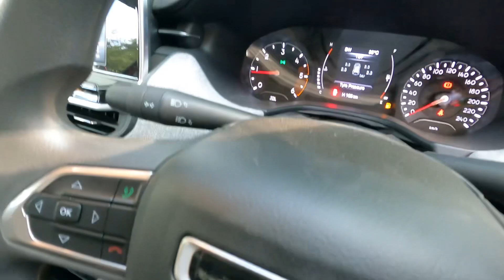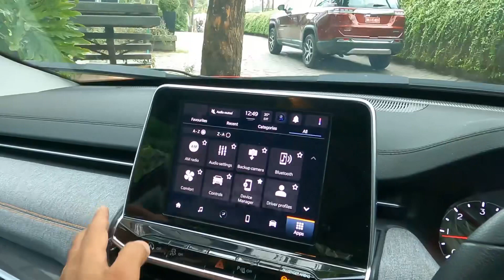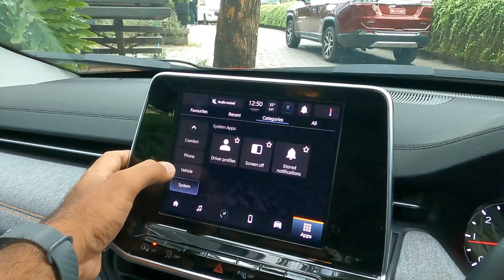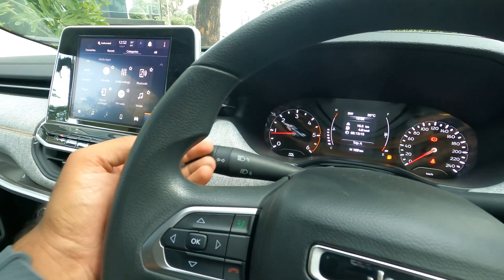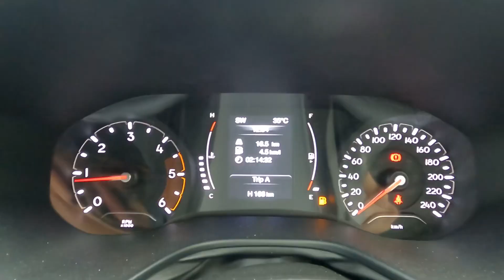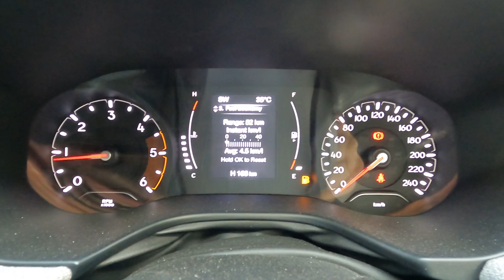Jeep Compass Base Model | Compass Sport 2.0 Diesel @ 20.89 Lakh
Dear Car Lovers,

I am working hard to give you all information based on my own experience, knowledge and research.

What's app me for Booking of new car on 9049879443, Best deal and early delivery will be offered.

what's app group ( Nios & Aura )

What's app Group ( Tata cars ):-

Jeep Compass.
Jeep Compass Sport 2.0 Diesel.
Compass sport 2.0 Diesel.
Jeep Diesel.
Hyundai creta.
Tata Safari.
Tata harrier.
XUV700.